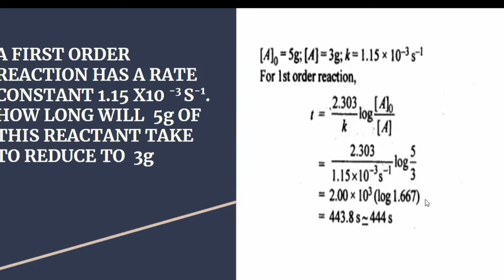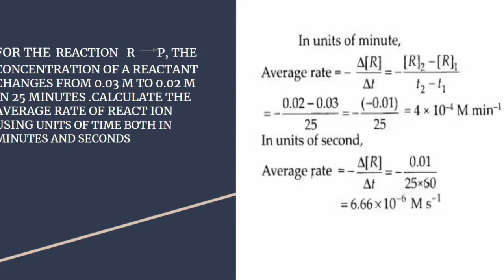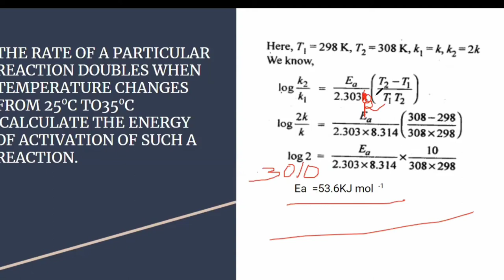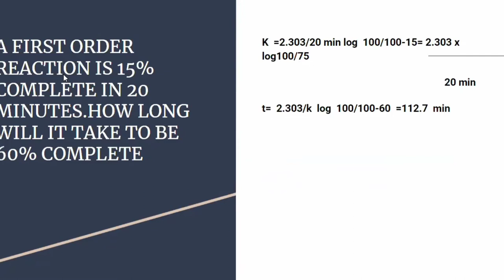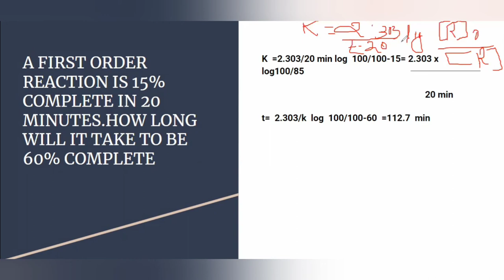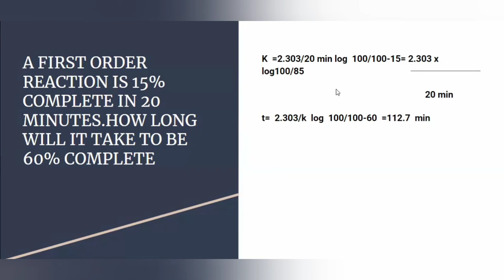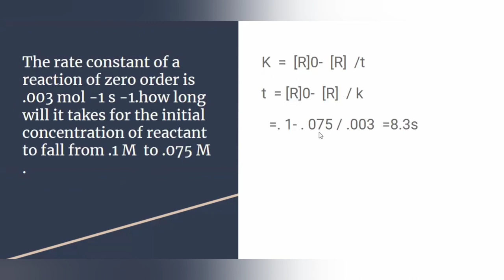+2 // CHEMISTRY // CHAPTER 4 // CHEMICAL KINETICS //PART 2 // PROBLEMS FROM CHEMICAL KINETICS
MODEL QUESTION FOR BOARD EXAM
FROM CHAPTER 4,CHEMICAL KINETICS

Plus 2
Chemistry
Chapter 4
Chemical Kinetic s
Part 4

ANCHU AJ
ST. MICHAEL'S HSS
KADUTHURUTHY